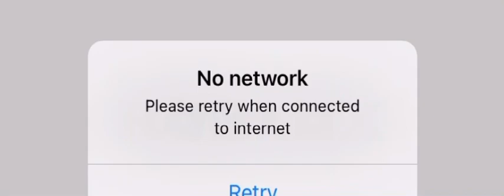Omg I’m blowing up I have to play help 😂💅